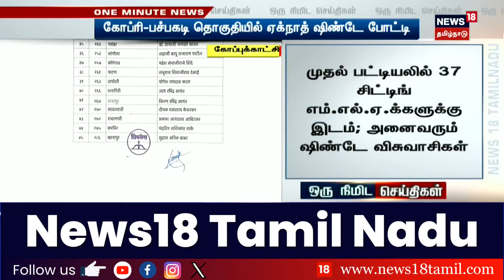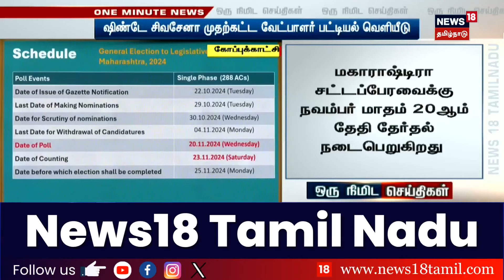Bengaluru Flood | தொடர் மழை - வெள்ளத்தில் மூழ்கிய பெங்களூரு - வெள்ளக்காடான சாலைகள் | Heavy Rain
Bengaluru Flood | தொடர் மழை - வெள்ளத்தில் மூழ்கிய பெங்களூரு - வெள்ளக்காடான சாலைகள் | Heavy Rain | TN Rain | Rain Flood | Bangalore | News18 Tamil Nadu

23/10/2024 K

list=PLZjYaGp8v2I8Jl8PfHo2MQdWKs42-15cX